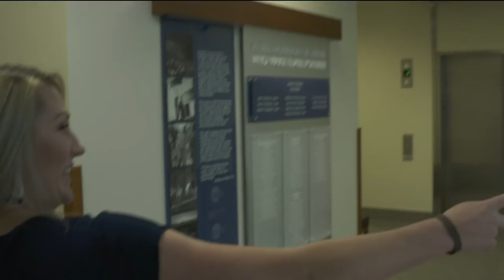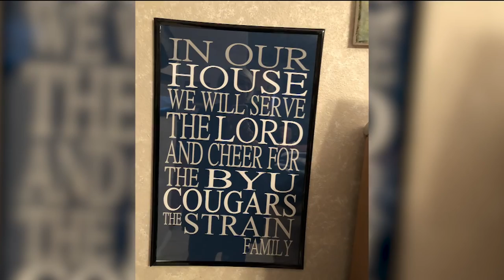BTL Christmas Special - Between the LYnes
We have some of the greatest fans here at BYU Sports Nation. Because of this, we decided to give back to a few deserving "Super" fans.